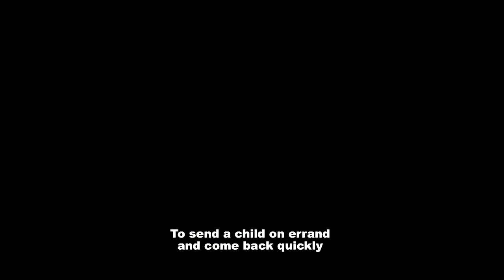NEW TELEVISION! May our joy not be 30mins oooooo.